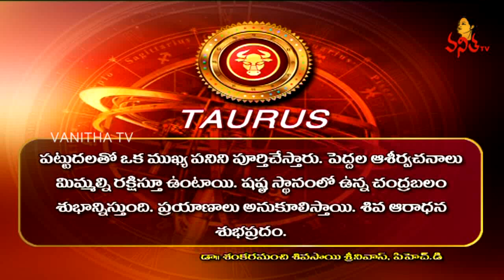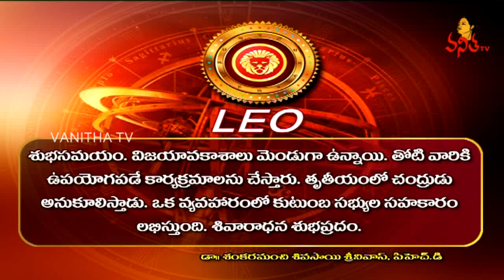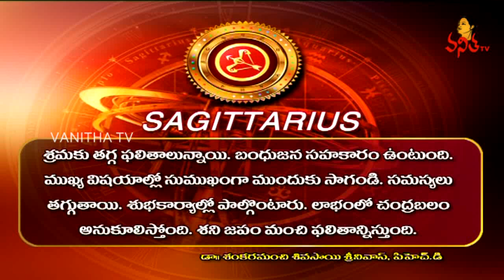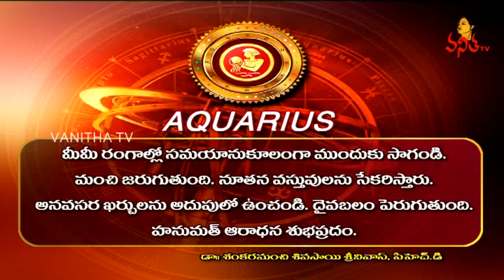Daily Horoscope || దిన ఫలాలు || 10th January 2018 || Wednesday Horoscope || Vanitha TV